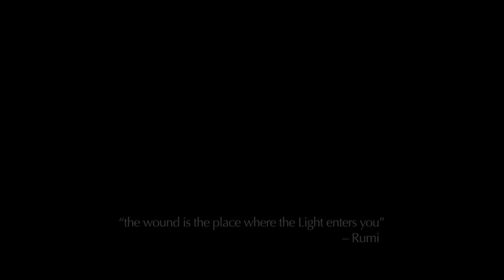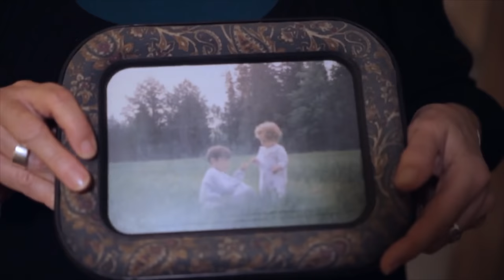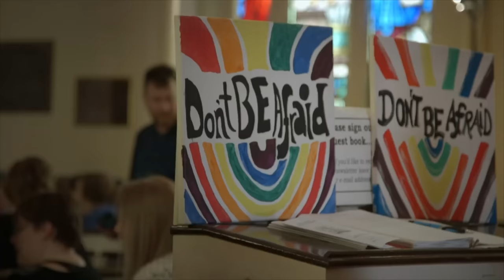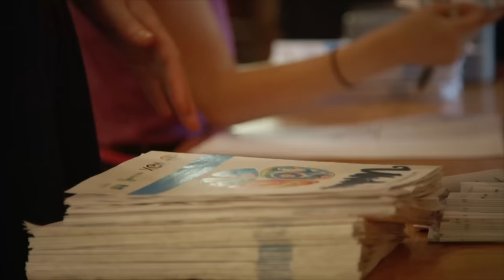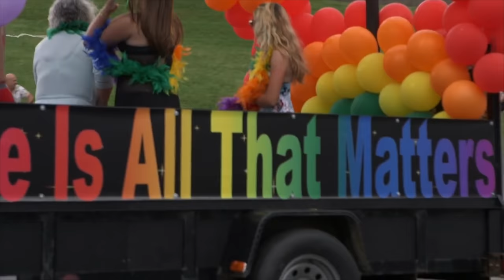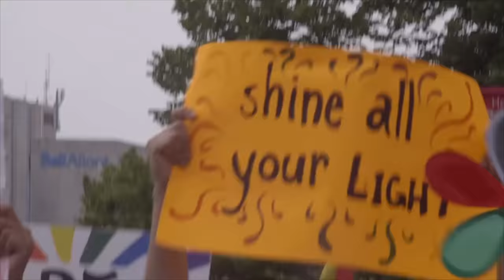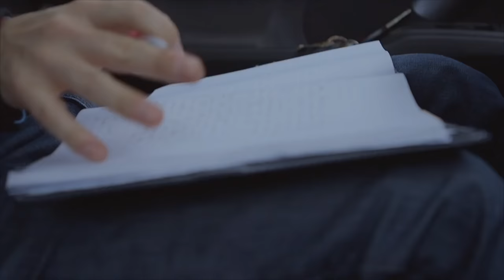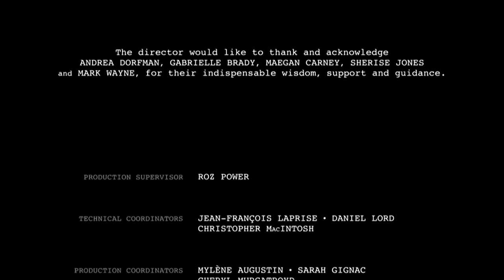Hate Crime Left Me Paralyzed From Waist Down (Healing Documentary) | Real Stories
Following the three-year journey of a young gay musician who searches for peace and understanding after a violent assault outside a night-club in Nova Scotia leaves him paralyzed from the waist down.